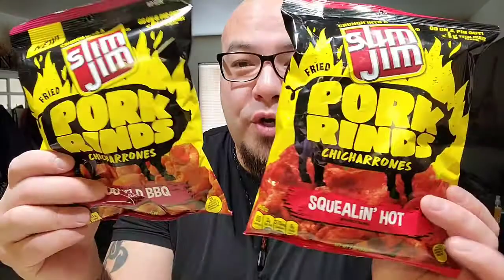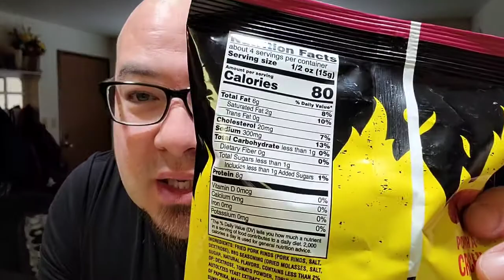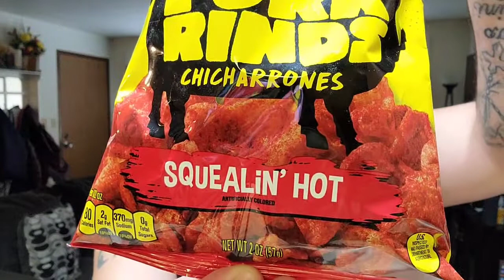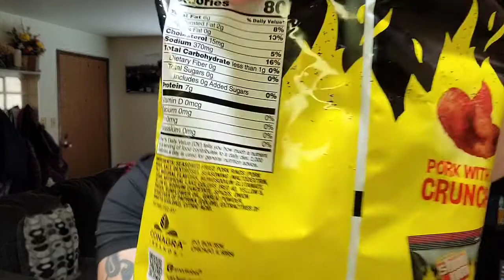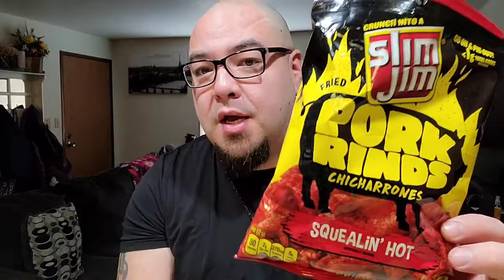Keto Snackin Part 3 ( Slim Jim Pork Rinds )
This is a review on Slim Jim pork rinds. These were very good and had great flavoring and texture. These are great for keto, just worried about the sodium on theseEat with caution.